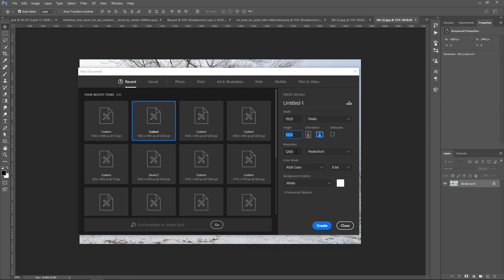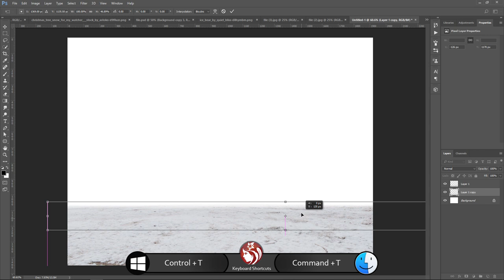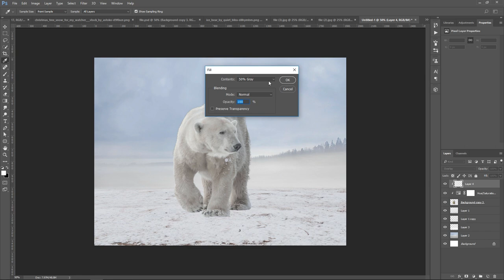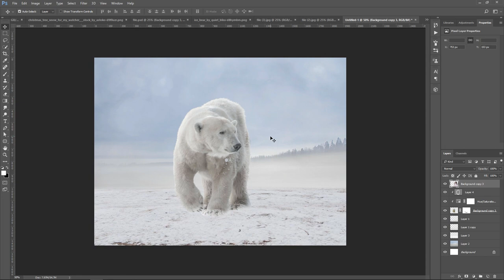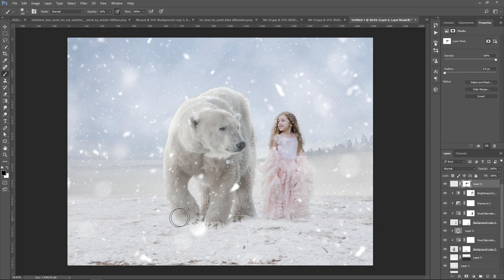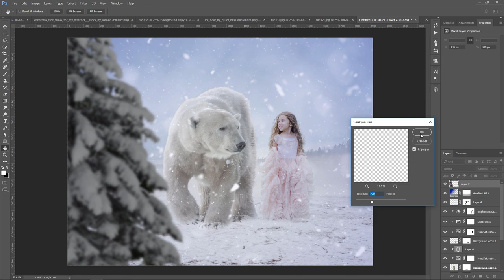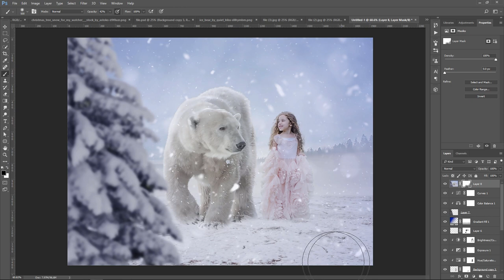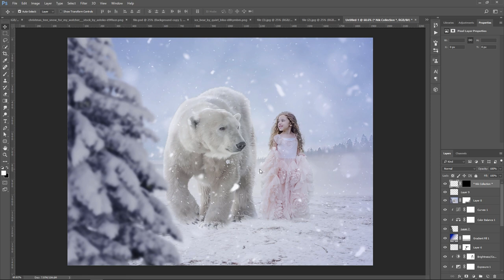Winter Snow Photo Effects Manipulation - Photoshop Tutorial [Snowfall Effect]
In this Photoshop Tutorial, Learn how to create Ice Bear with Little Girl walk together in winter effect Photomanipulation. This Photo Manipulation tutorial you'll learn how to easily turn a photo look like a fantasy winter walk with photo Effect. It's one of those quick and easy photos Manipulation tutorials you'll learn how to use layer adjustment tools and color balance tool for easy to get white glow winter effects are a great way to Create an Ice Bear with Little Girl Manipulation.

Happy Watching. . . ≧◉◡◉≦

More Tutorial
RESOURCES USED.

Snow brush :
Design Credit: Brusheezy

♫ Audio use  ➧

MORE FROM yk design :
yk design